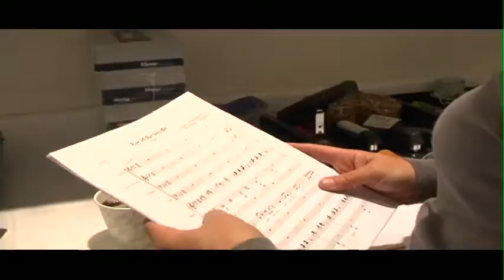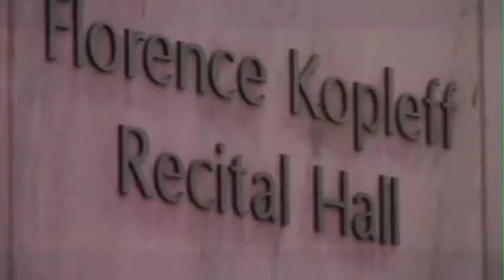3 Rehearsals YouTube sharing